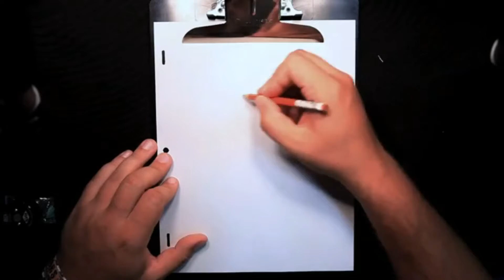very easy and simple art. must-see video